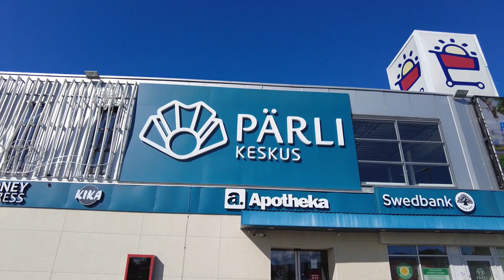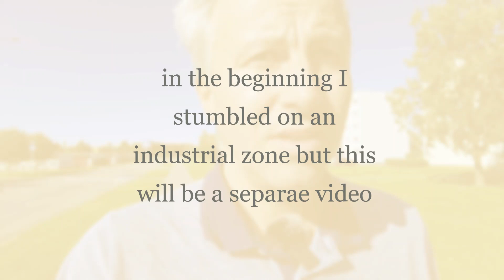Maardu - a likable small city with good infrastructure for pedestrians located near Tallinn (15 km)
Maardu is small but a likable city close to Tallinn. I was positively surprised by the wide pedestrian paths, many trees, green areas, and children's playgrounds.
You can rent an electric car like the one I used and many more from ELMO rent

The video is filmed on DJI Pocket 2
and a DJI Wireless Microphone Transmitter for DJI Pocket 2

0:00 Starting the trip from Tallinn
0:12 Introduction and stats
1:19 Renault ZOE
2:09 Estonian Restoration of Independence day
3:20 Wolt couriers on bikes
4:36 Viru intersection is special
5:00 Heard a Lamborghini nearby :)
5:14 Near Maardu
6:25 Entering Maardu
9:07 Parking the car
9:56 Continuing on the Segway
10:45 Old abandoned cars
12:15 The park and the church
16:32 Children's playgrounds
17:11 New buildings
19:13 Older renovated building
19:23 Old garages (past and future)
21:20 Private house's area
22:35 A beautiful alley with trees
23:02 Some older buildings
25:22 The thumbnail
25:36 Rent a car from ELMO rent